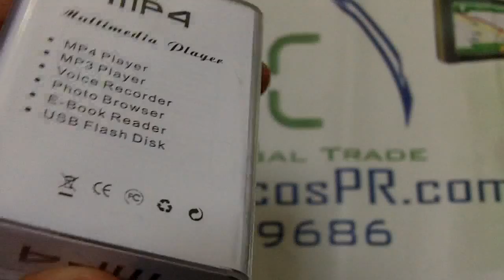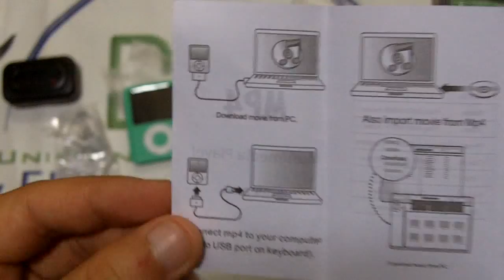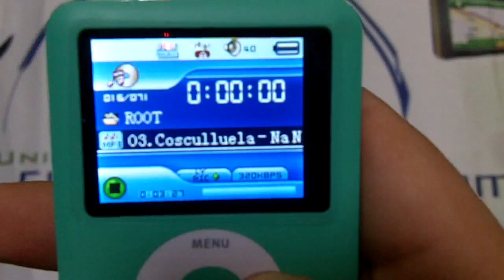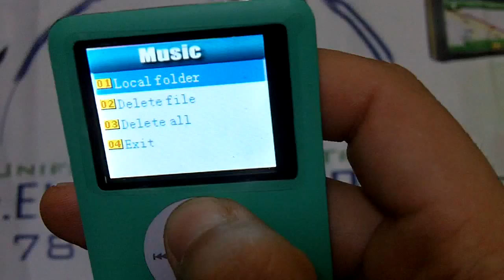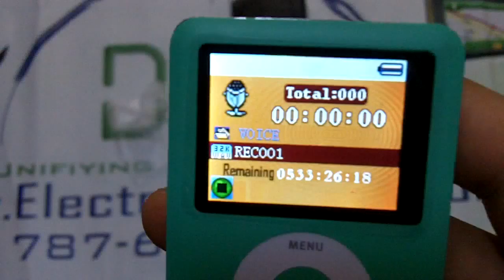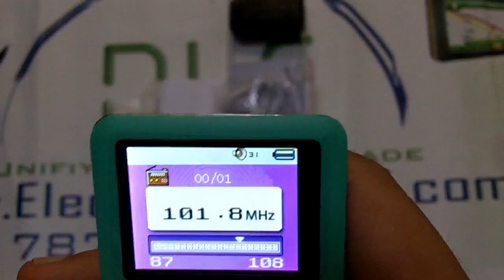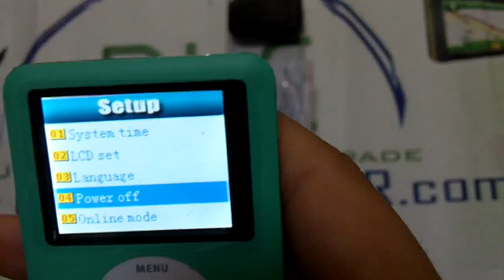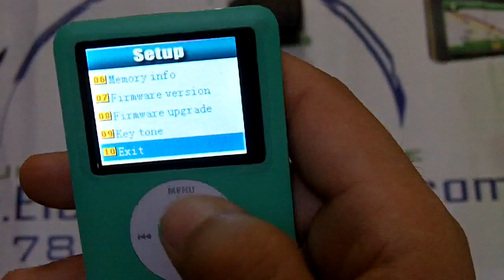DLC BoriPod Multimedia Player Mp4 With 8GB Voice Recorder, Radio FM, Video Player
DLC Enterprises introduces its MP4 Players, 8, 4, 2 and 1GB Prices vary depending on Memory Size. This MP3 is very similar to the Apple Nano 3rd generation, but much more versatile, the DLC nano 3rd Gen produces videos in MP4 format. This device functions as a flash drive (pen / usb drive) storing everything you use daily as portable programs.

 The with the DLC iPod 3rd it is much easier to sync it does not use any software to insert the music, just give it a copy and paste to your music, movie or file and you're ready to listen and play your music , video and favorite movies, It lets you view photos, voice player, eBook reader or read e-books and listen to your favorite station with FM Radio.

This model brings a 1.8 TFT Screen which has more functions as the display lights in two colors of black light, you have multiple language menu and even a recorder with 240 minutes of duration and an equalizer.

For these models there are a variety of colors to choose from including: Red, Blue, Green, Pink, Silver and Black. Apart from several colors to choose from you Includes USB cable and headphones. All our products have warranty. Compatible with PC and Apple Mac